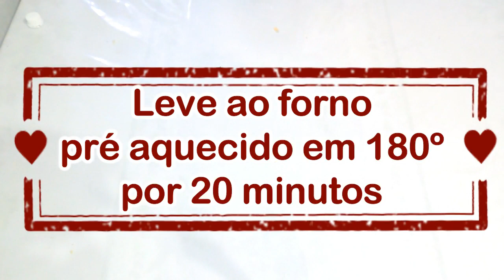PÃO FRANCÊS RECHEADO - SUPER FÁCIL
INGREDIENTES

2 PÃES DE FRANCÊS  - DE SAL
1 GOMO DE LINGUIÇA -  PICADO
1 CEBOLA PEQUENA - PICADA
CEBOLINHA A GOSTO
250G DE QUEIJO MUSSARELA - PICADO
250G DE CATUPIRY

MODO DE PREPARO ASSISTA O VIDEO ;)

Olá! Sejam muito bem vindos ao meu canal, Você gostou do video?

"ATIVE AS NOTIFICAÇÕES PARA RECEBER NOVAS ATUALIZAÇÕES DE VIDEOS"

converse com a gente : Mande suas ideias para melhorar o canal.
Quer aparecer no canal? Mande suas sugestões de receitas para nós.

OBRIGADO! VOCÊS SÃO DE MAIS